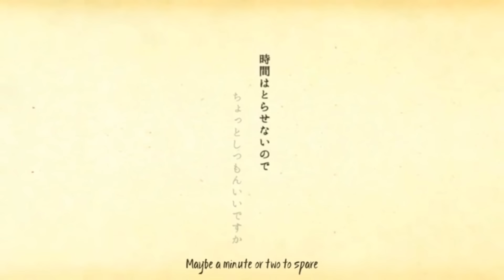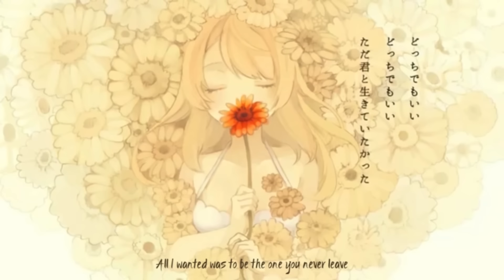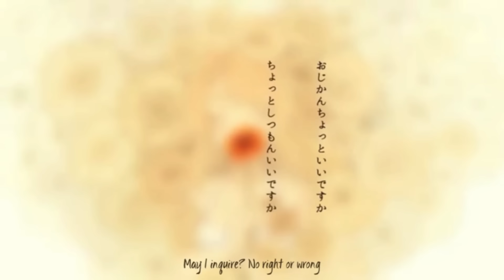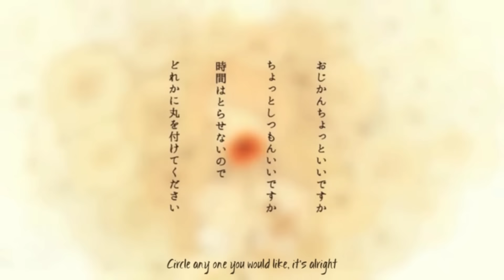【Gumi English】Donor Song【Eng. Version】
Wow, look at this.
Something I started a long while ago, but then set aside for months.
Yay.
I do finish things.
You know.
Eventually.
I'm pretty sure I mentioned I was working on this some time ago?
I have so many unfinished projects, I can't even.
So with Gumi, half of her editing is done during mixing. She tends to make a crap ton of scratchy endings, or like, over pronunciation? Like when she says "That" it's like "Tttttt-that". So, I silence the part of the ending and sometimes part of the ending word for that reason. (HOPE THAT MAKES SENSE???)

Also!!! I'm working on Seasonal Feathers (THAT I F'D UP BY NOT EVEN REALIZING I OVER EDITED AND MESSED UP THE TEMPO FML.) Blessing, Don't Look at me that Way, (I WILL FINISH IT!) Perfect Crime, Thoughtful Zombie, and two anime songs! (That will HOPEFULLY NOT GIVE ME STRIKES???)

Some Seasons Die One After Another and Nanairo Symphony anyone? Both of which will be in english, full length, and with released Vsqx's.

Yup. I'm actually gonna give out those two's Vsqs. Weird, huh?

I'm actually almost done with Nanairo Symphony, and I could release a TV version of Seasons Die now, BUT FULL LENGTH, YEAH!?!?!?

And, (Wow, this is turning longer than I thought) I recently got asked about Uploading Honeymoon Un Deux Trois with Rin's English, but I try not to double post songs if I can help it, but maybe you guys still want to hear it? I don't really mind, it's just double posting seems kinda... lazy? IDK.

FINALLY, lets talk about the actual upload! Donor Song. Check that check box on your driver's licence/ID!  (Or stamp??? Mine has a stamp.) RyukaMoon's tuning is so good in this! I made really  minor edits as far as tuning went, because of Gumi's wonky ways. So, coo-does to you girl! (I assume???)

Oh, and Juby's lyrics.

Juby's lyrics always.